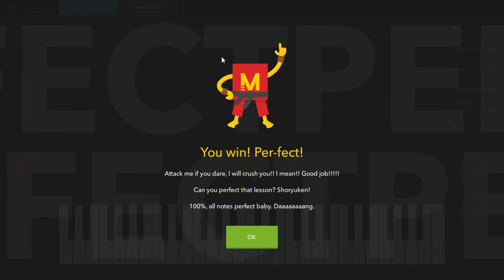Melodics - Strongly Believe (Bass) + Extra Bonus!!! O.o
Me playing Strongly Believe (Bass) song from Melodics using a Novation Launchkey61. All credits to the autors and Melodics.

If you'd like the FREE Sample Pack (Future Bass) just add me at IG and let me know!!